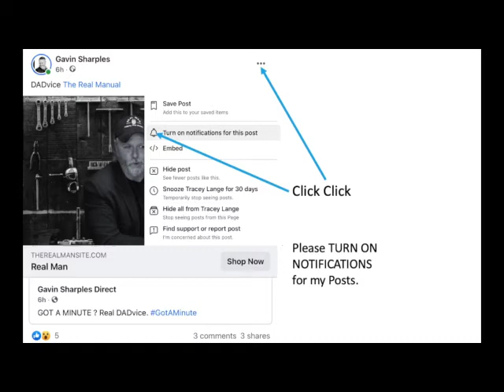36. The Next Course - Got a Minute ? REALity Bites Series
Keynote Speaker, Business Trainer , Motivational Speaker, Humour